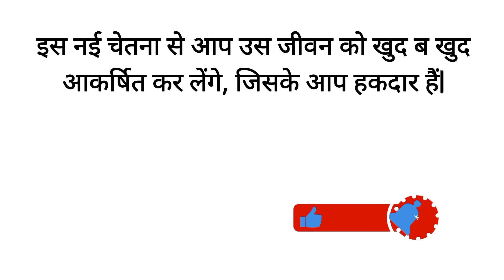THE SECRET (दैनिक प्रेरणा) Day - 345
Dainik Prerna
secret book
the secret book rhonda byrne
THE SECRET (दैनिक प्रेरणा)